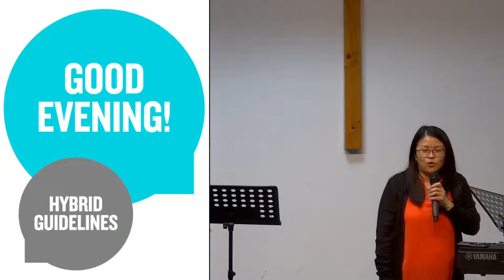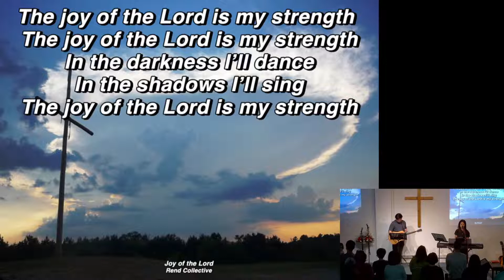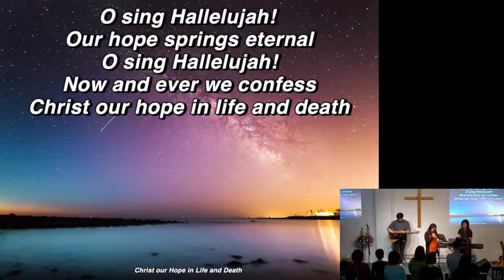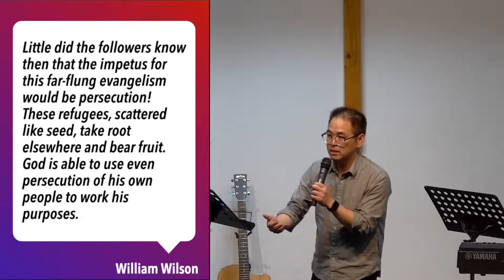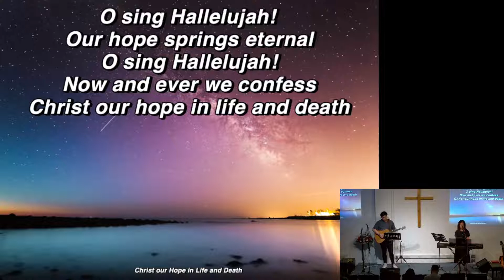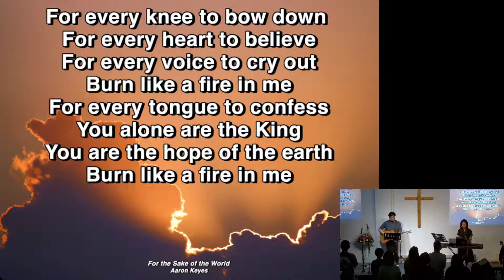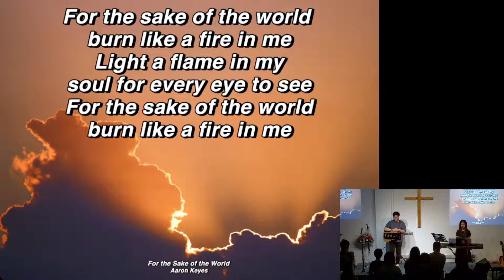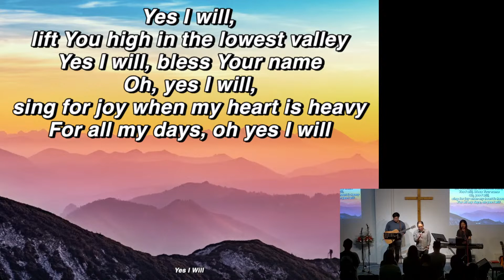English Service 3rd July - How Are You Facing These Times?